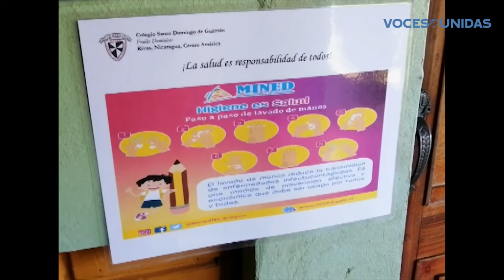Aumentan casos de covid en Rivas